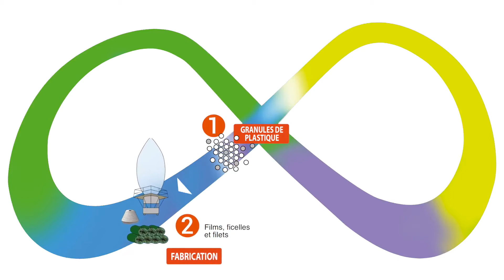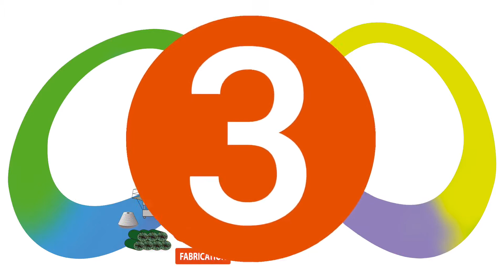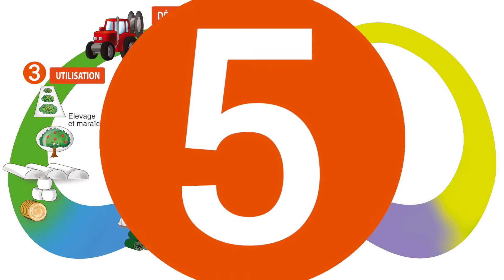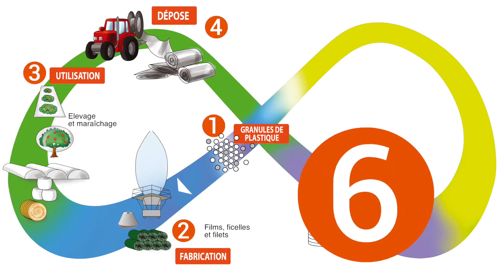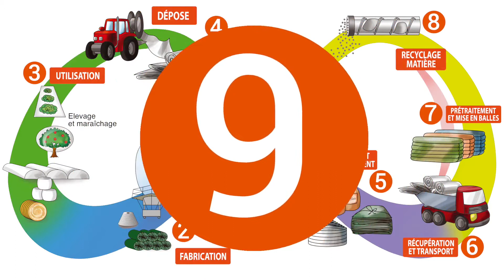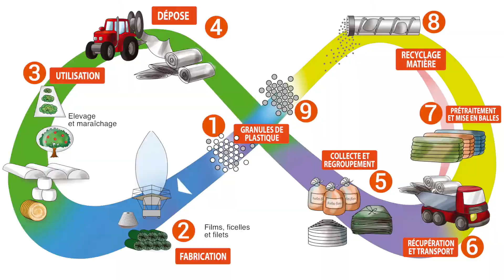Agriculture Écologiquement Intensive et Économie Circulaire La Charte 100% APE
La contribution des plastiques agricoles dans l'Agriculture Écologiquement Intensive et l'Économie Circulaire avec la charte 100% APE (Agriculture Plastiques et Environnement). Une vidéo du Comité des Plastiques en Agriculture - CPA